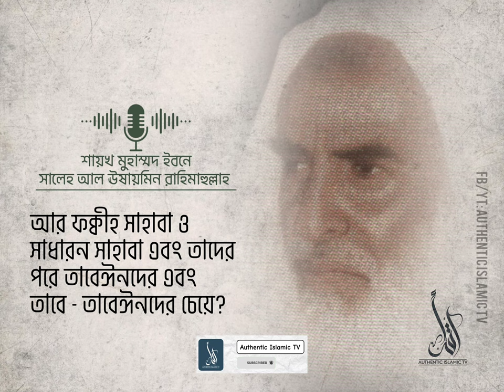হে নবীর জন্মদিন পালনকারীগন! তোমরা কি সাহাবিদের চেয়ে আল্লাহর রাসুল (ﷺ)-কে বেশি ভালোবাসো?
- আল্লামা শায়খ মুহাম্মাদ ইবনে সালেহ আল উষায়মিন রাহিমাহুল্লাহ